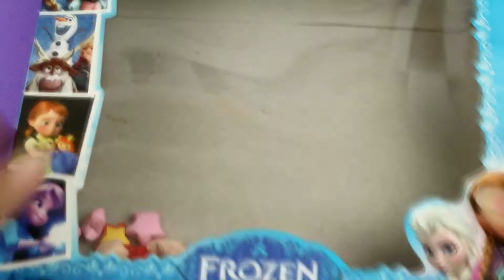สอนทำป๊อปอิทคริสตัล / Popit ปลาหมึก / ของเล่น PopIt Fidget Toys / Crystal Popit ของเล่นเด็ก Toy kids